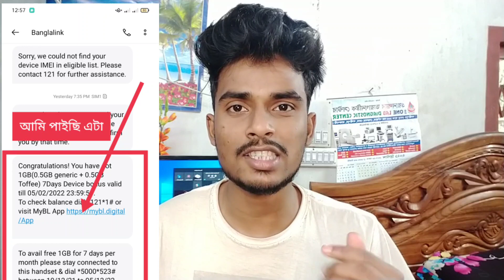Banglalink Free Internet Code । Banglalink Free 4GB Internet Bonus । BL Free Net 2021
Hi guys
Banglalink free Internet code 2021.Banglalink Free Internet bonus 20121.BL Free Net. Banglalink Free 4gb Internet.

Your Favourite Platforms Twiter,lnstagram)